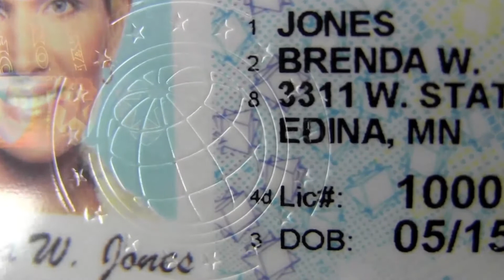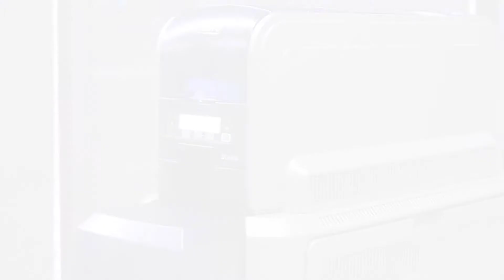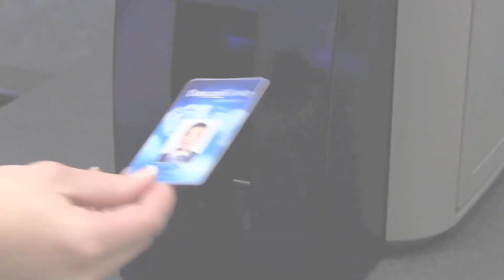Datacard® SD460™ Card Printer Overview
The Datacard® SD460™ printer overview video highlights the outstanding print quality, reliability, easy operation and efficiency in a small footprint.